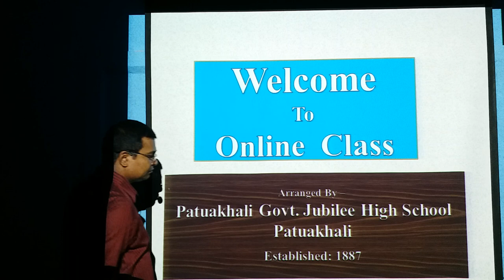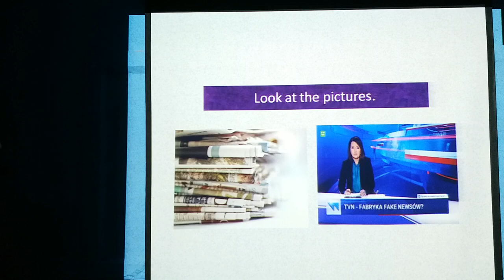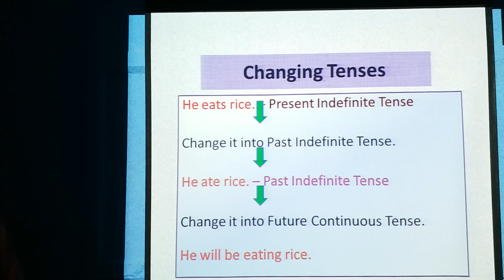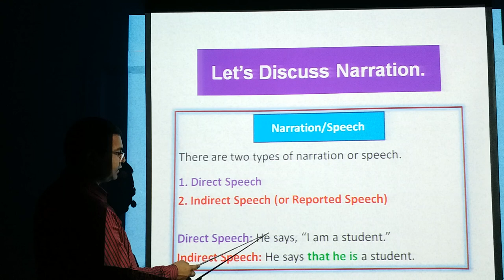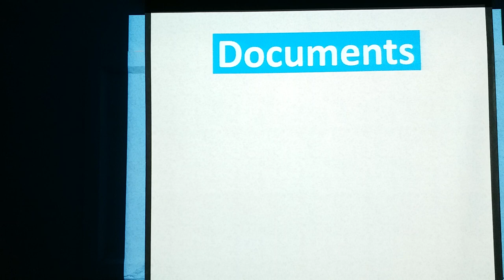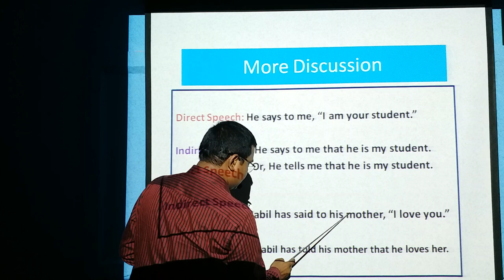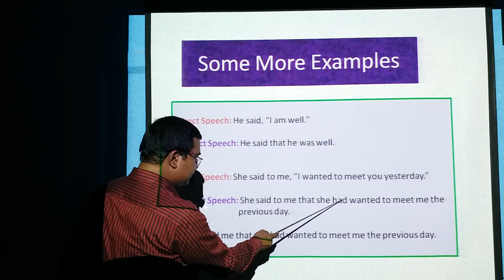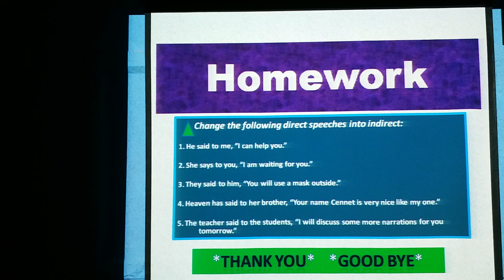PGJHS Online Class (Subject: English 2nd Paper, For Classes: 9 & 10)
Conducted By :
Md. Abdul Halim
Assistant Teacher (English)
Patuakhali Govt. Jubilee High School
Patuakhali.